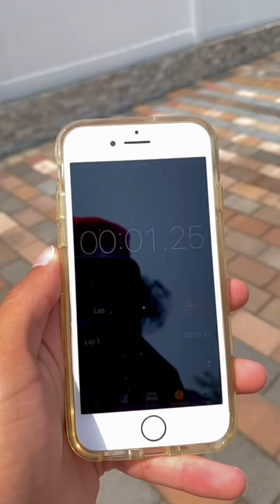Tracy McGrady be like 🤣🏀 Full video on my page!!